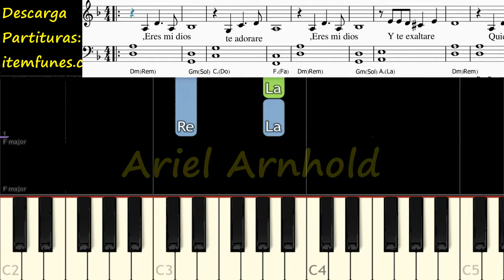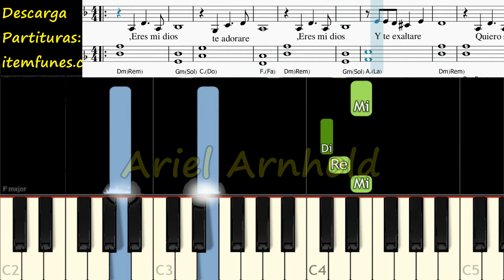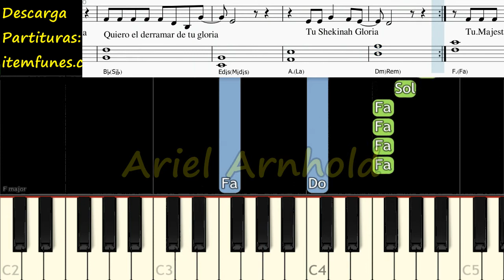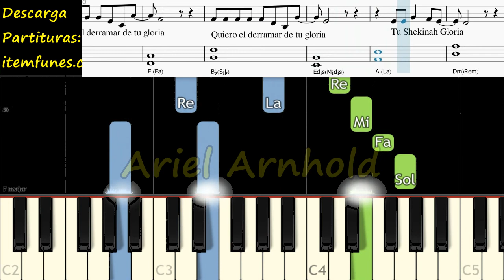QUIERO EL DERRAMAR DE TU GLORIA Piano Tutorial Cover Facil + Partitura PDF Acordes Pista Letra Midi